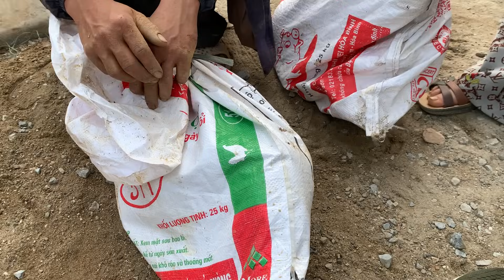MOUNTAINOUS WILD SON RUSTICIZED MARKET - COC LY SELLS MANY GOATS AND BOND PIGS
*Hai Bao Thang*
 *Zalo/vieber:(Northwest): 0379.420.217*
➤Supporting disadvantaged people in highland areas (specify content)
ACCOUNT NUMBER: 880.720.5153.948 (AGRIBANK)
ACCOUNT HOLDER: NGUYEN VAN HAI
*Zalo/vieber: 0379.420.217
Hai Bao Thang, Hai Bao Thang, Hai Bao Thang Market Fair, Hai Bao Thang Lao Cai,
Hai Bao Thang Northwest Market, Herbal Market, Latest Hai Market,
✔ Video created by NORTHWEST SESSION MARKET
⛔️ Copyright NORTHWEST SESSION MARKET